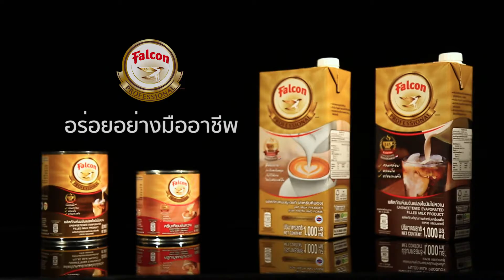Modern 9 Cooking By Yingsak // Bakery Lover 30-05-60 Break1